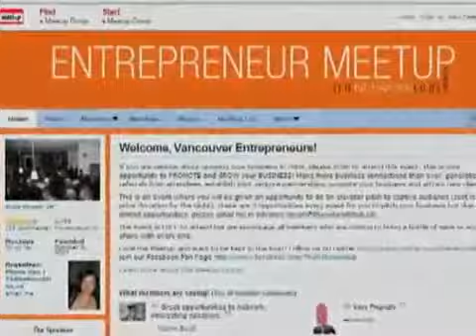TheNetworkHub.ca presents: Vancouver Entrepreneur Meetup - The Networking Brunch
If you have been wondering what the Meetup.com is all about, here is a powerful video by a Meetup.com member for the Meetup.com community.

On the Third Thursday of every month, Vancouver Entrepreneurs come together to share a glass of wine and the experience of being an entrepreneur.  Want to join us?

Produced by Ryan McCann from Documonkey.tv